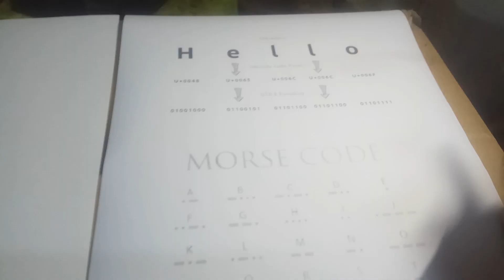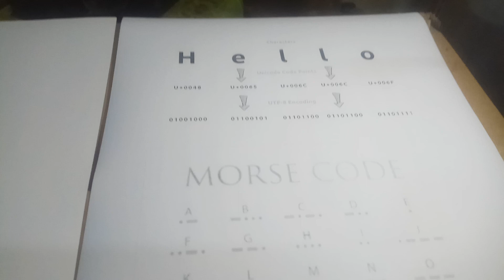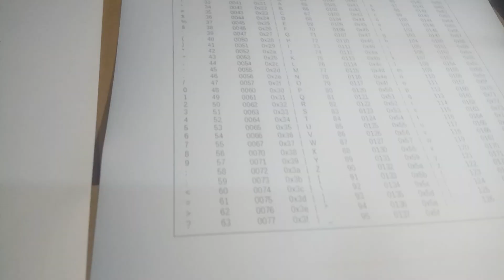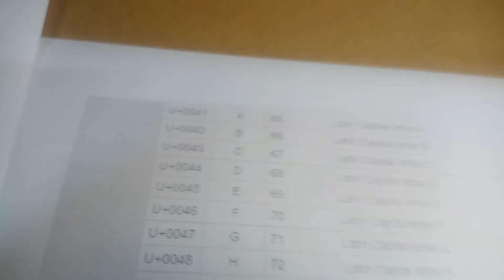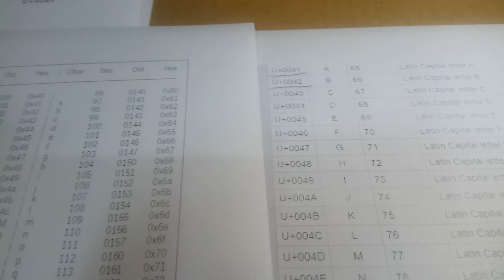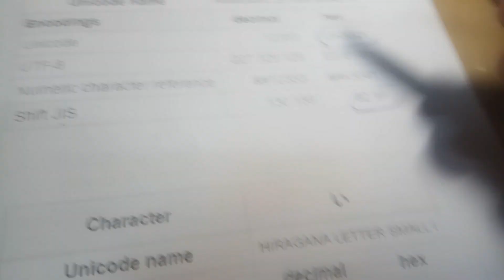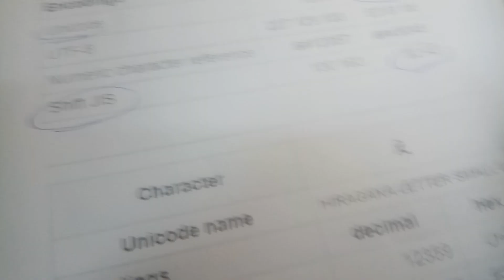ယူနီကုဒ်နှင့် မတူညီသောစနစ်များ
ဂျပန်စာ၊ အင်္ဂလိပ်စာ စတဲ့ စာတွေမှာ မတူညီတဲ့ encoding စနစ်တွေ အတူယှဉ်တွဲပြီး သုံးလို့ရပါတယ်။ မြန်မာစာမှာ ဘာလို့ ယူနီကုဒ်နဲ့ ဇော်ဂျီ ယှဉ်တွဲလို့မရနိုင်တာလဲ။